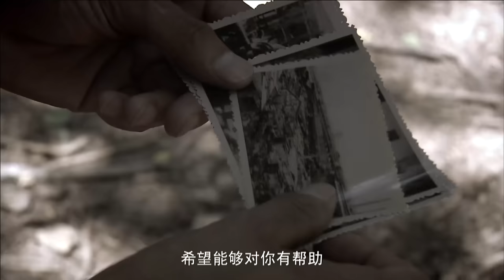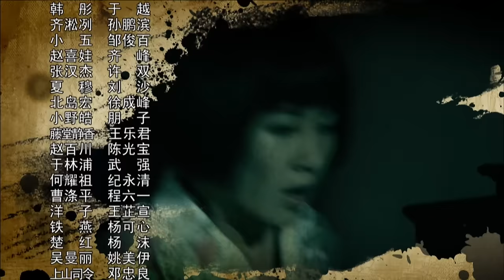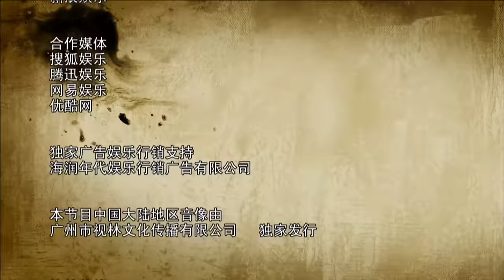【ENG SUB】尖刀战士12丨组织在留洋热血青年中精心挑选身怀绝技的杨烁、叶璇等抗日义士组成尖刀小组，深入敌后开展抗战特工行动！